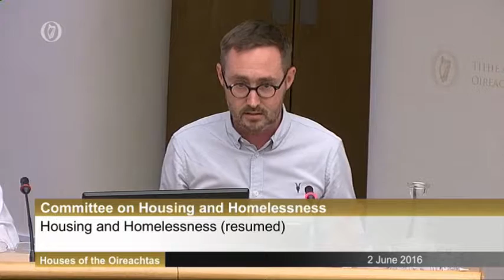Discussions With Department of Housing Part 1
2nd June 2016